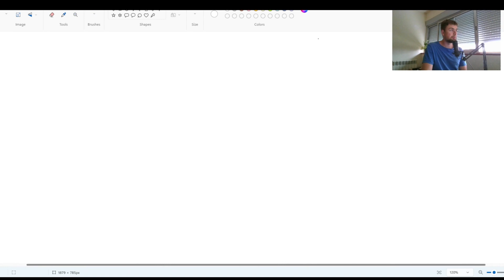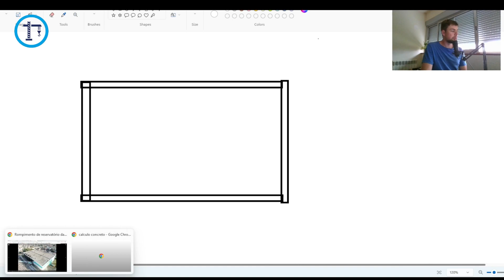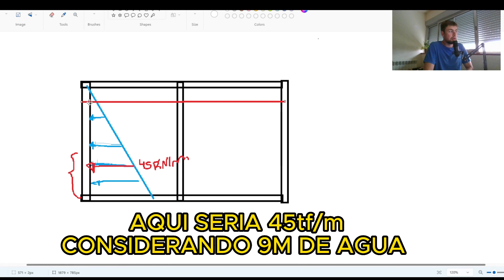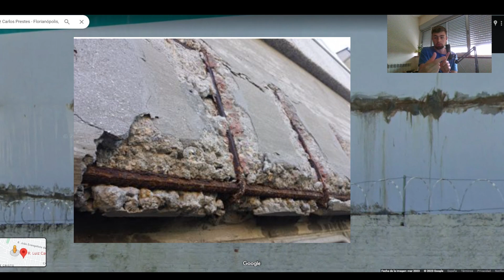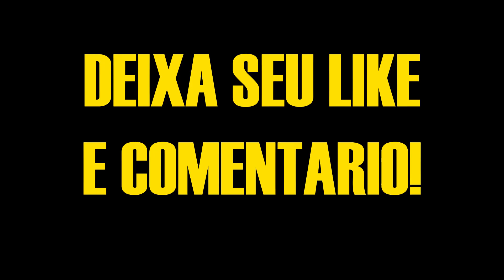CAUSAS do ROMPIMENTO RESERVATÓRIO DA CASAN - FLORIANÓPOLIS - Eng Civil Rodrigo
por que rompeu o reservatorio da casan em santa catarina, florianópolis. Possiveis causas e patologias que a estrutura apresentava!

✅Curso Básico de Mecânica dos Solos
✅ Estruturas Metálicas: Manual Prático Para Projetos, Dimensionamento e Laudos Técnicos
✅Concreto Armado eu te Amo Volume 1
✅Concreto Armado eu te Amo Volume 2
✅Resistência dos Materiais
✅Exercícios de Fundações

00:10 O Rompimento
03:20 Patologias
04:25 Analise Estrutural
09:00 Por que Rompeu?
10:15 Problemas Encontrados
10:50 Lixiviaçao
14:00 Prevençao e Mitigaçao
16:00 Conclusao